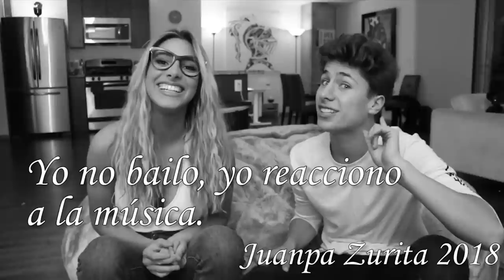Zuripons es Real? AskZuripons Ft. Lele Pons / Juanpa Zurita